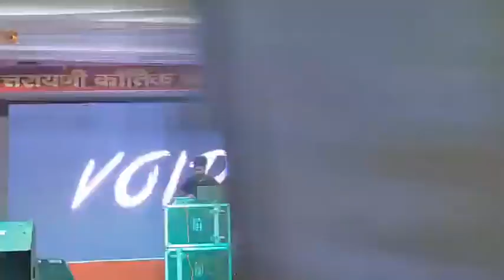Live show Gaurav Mankoti is an Indian rapper uttrayani kautik 2023